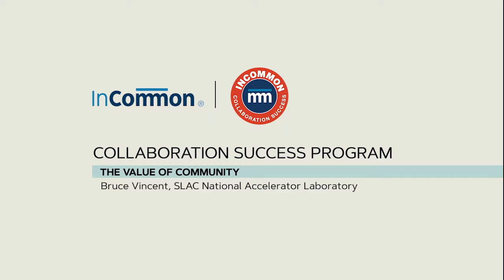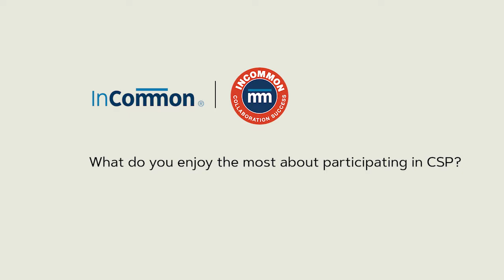The Value of Community According to Bruce Vincent: InCommon Collaboration Success Program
Bruce Vincent, SLAC National Accelerator Laboratory, talks about how community involvement makes the Collaboration Success Program (CSP) more valuable for participants. The CSP provides an opportunity for higher education and research organizations to develop identity and access management services using the InCommon Trusted Access Platform and related services such as the InCommon Federation.